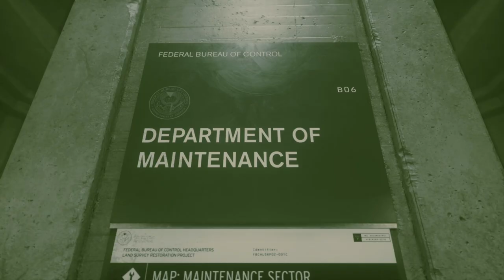Control modded - EP02: The Hotline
"Jesse makes her way further down the Communications Departement to find the Hotline."

Service Weapon V2.0
- Grip White/purple barrel
- Spin Black/red barrel

Epic Mod Pack
- Eyeliner

Recolours
- Expedition Gear all White
- P7 Candidate Black
- Tactical Response Black and Gray
- Urban Response Black Cyan

Forbidden Moon Extradimensional Set
- Black Coffee Texture

90 Achromatic
- Asynchronous Suit (light)
- Eyes (light)

Unlock All Outfits
- Option A

Misc Texture Edits
- Black Nail Polish (Read post on the modpage)

Color Wheel with Jesse Faden
- Light Astral Dive pure white
- White Hair monochrome gray

Civilian Outfit - Brown Jacket and Boot and white Shirt
- all Files